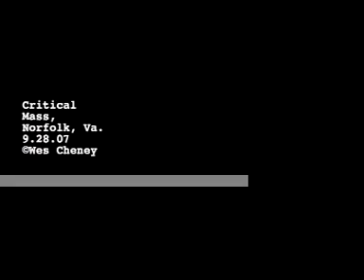Critical Mass, Norfolk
The first Critical Mass held in Norfolk, Virginia in a few years.  Every last Friday of the month, meet across from Starbuck's on Colley Avenue at 6 pm.